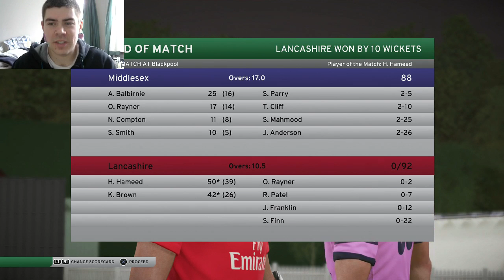DBC17 | ALL ROUNDER CAREER MODE | EPISODE 57 T20 SLAM QUARTER FINAL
Welcome on in to another game in our All Rounder Career Mode on DBC17, Don Bradman Cricket 17, today we look to take our Lancashire Lightning side to the Semi Final of the NatWest T20 Blast/English T20 Slam but a tough Middlesex side are standing in our way.